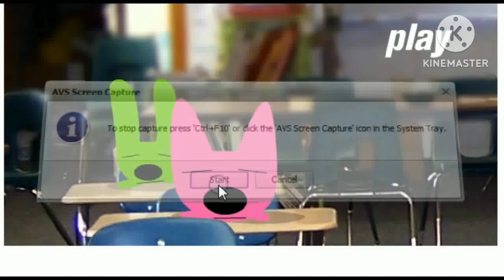The Mooninites Vs Hoops And Yoyo Boy Genius (2015) (NTSC)